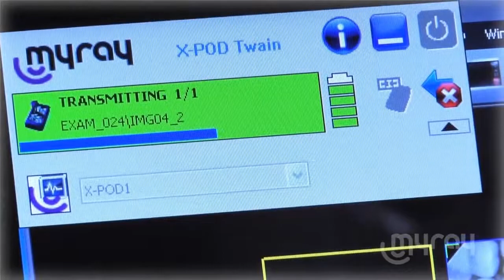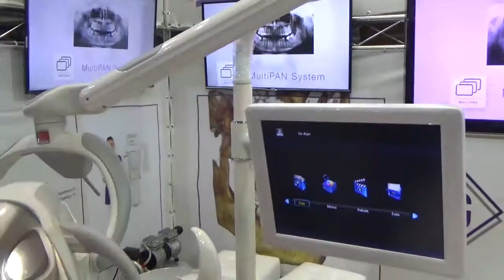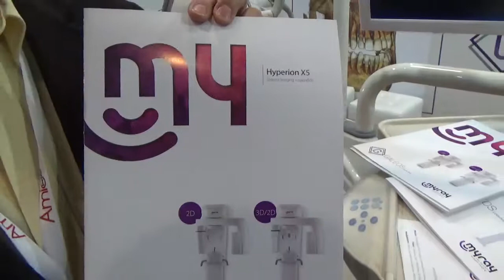Galeos presenta el XPOD de MyRay en la 69 Expo AMIC Dental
Sergio Cuevas, gerente comercial de la compañía, nos explica en la exposición mexicana las ventajas de esta unidad portátil para capturar rayos X digitales sin necesidad de un escáner o una computadora.